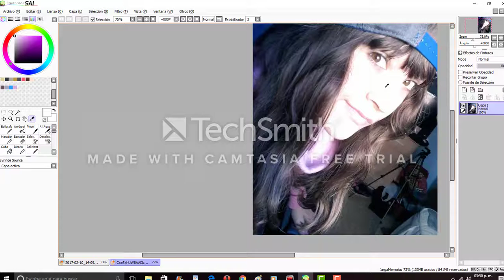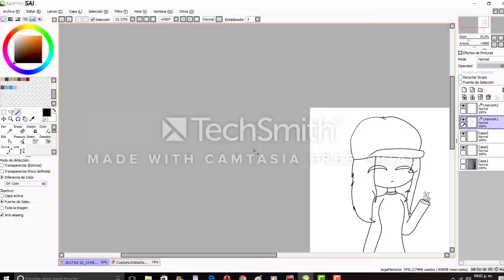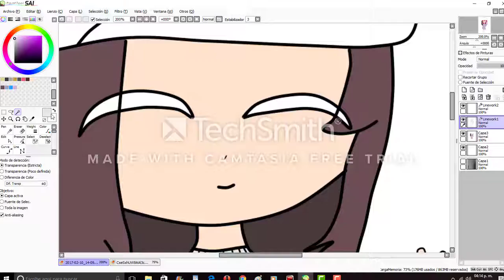speedpaint dariadubs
ABRE O. HAY NO SE SOLO ABRE